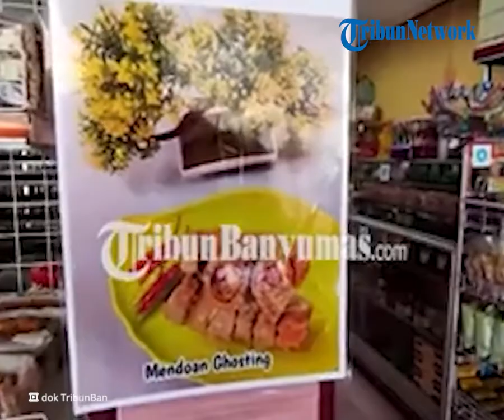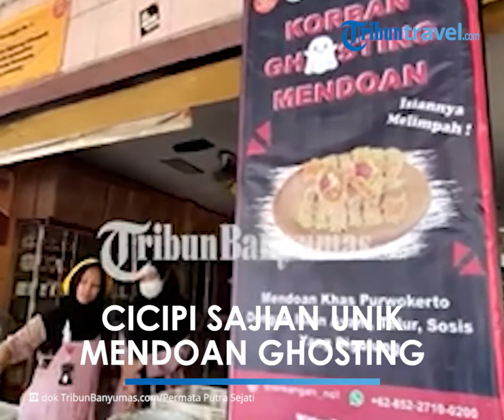Cicipi Mendoan Ghosting di Banyumas, Kuliner Viral di Medsos, Apa Sih Bedanya dengan Mendoan Biasa?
TRIBUN-VIDEO.COM - Viral Mendoan Ghosting di Banyumas, Apa Sih Bedanya dengan Mendoan Biasa?

Ini bocoran dari penjualnya

Kepada para korban Ghosting, ayo merapat ke toko Sawangan No 1 Purwokerto, karena ada sajian unik mendoan Ghosting.

Dari namanya saja terdengar unik, mendoan ini sangat cocok dimakan para korban Ghosting.

Anak jaman now pasti tahu istilah Ghosting.

Ghosting adalah istilah yang merujuk pada menggantung atau gantung sebuah ungkapan menggambarkan pemutusan komunikasi sepenuhnya kepada pasangan, pacar, atau teman, tanpa memberitahukan alasan di balik sikap tersebut.

Sikap ini juga dapat berwujud pengabaian segala upaya komunikasi yang dilakukan oleh pihak yang digantung.

Sedih bukan, tapi kalau makan mendoan yang satu ini dijamin tidak akan dighosting karena jaminan rasanya yang gurih.

Mendoan adalah makanan yang tidak asing lagi bagi masyarakat Banyumas dan sekitarnya.

Mendoan, olahan dari tempe ini menjadi menu favorit semua kalangan di Banyumas.

Bila biasanya mendoan disajikan dengan bentuk lembaran, maka mendoan Ghosting ini disajikan dalam bentuk seperti roll atau digulung.

Mendoan sudah menjadi makanan favorit bagi sebagian besar masyarakat Banyumas.

Keberadaan mendoan Ghosting inipun sontak langsung mendatangkan minat masyarakat.

Mendoan Ghosting dijual di sentra kuliner Toko Sawangan No. 1 Purwokerto.

Penjual mendoan yang merupakan karyawan toko, Widya mengatakan sudah berjualan mendoan Ghosting sekitar 2 bulan yang lalu.

"Ini adalah inovasi mendoan supaya tidak monoton, jadi mendoan Ghosting ini ada isiannya seperti isi sosis, telur, ayam kemudian digulung dengan mendoan.

Mendoan ini juga ada dua jenis, ada yang menggunakan kedelai hitam dan ada juga mendoan kedelai putih," katanya kepada Tribunbanyumas.com, Jumat (15/7/2022).

Tempe mendoan itu dipasok dari seorang pengrajin di daerah Baturraden.

Pembeli mendoan asal Purwokerto, Putra mengatakan penasaran dengan rasa mendoan Ghosting yang sedang viral itu.

"Kalau mendoan biasa sering makan, tapi kalau mendoan Ghosting ini kayanya unik," ujarnya.

Harganya satu mendoan Ghosting adalah Rp 15 ribu untuk kedelai Putih dan Rp 16 ribu untuk kedelai hitam.

Biasanya dalam sehari penjual dapat memasak kurang lebih sekitar 20-30 lembar mendoan Ghosting.